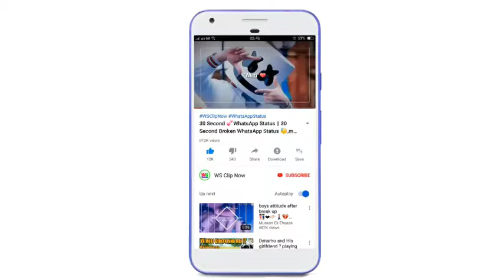Boys Attitude Status Attitude WhatsApp Status Video 2019480p32